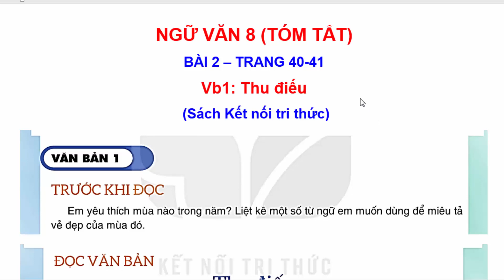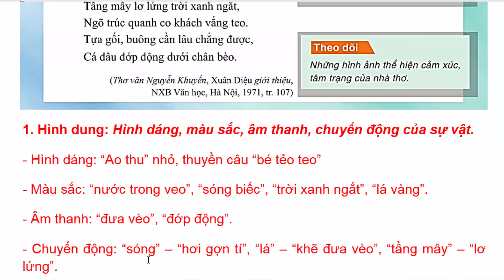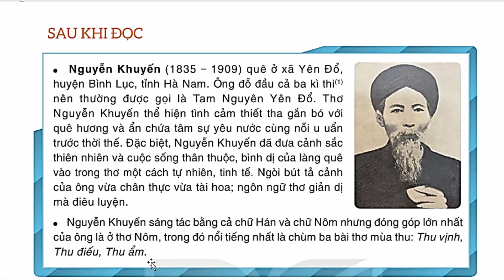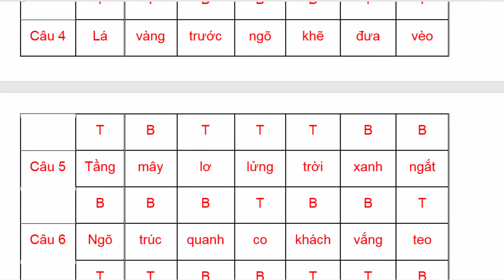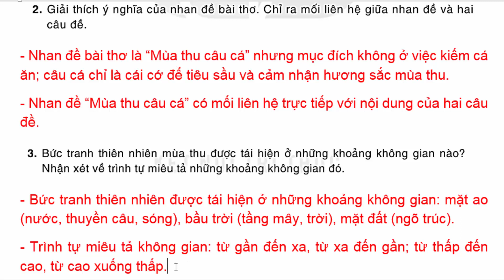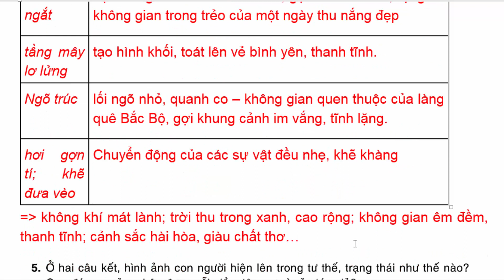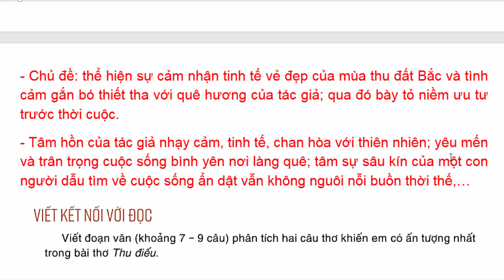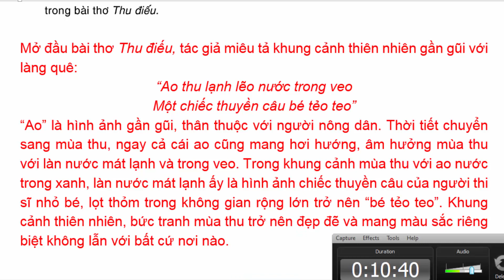Ngữ Văn 8 Bài 2 | Thu Điếu | Trang 40 - 41 | Kết Nối Tri Thức | Tóm Tắt